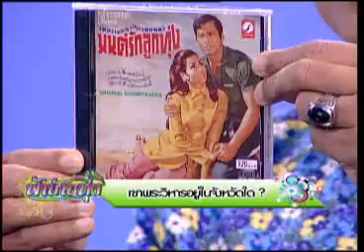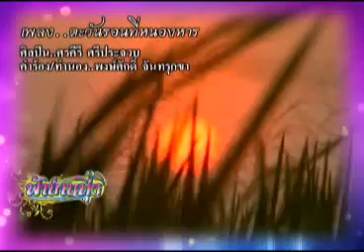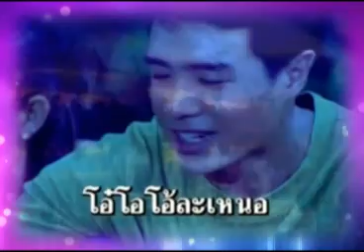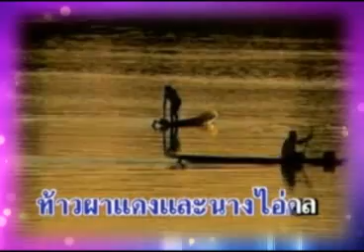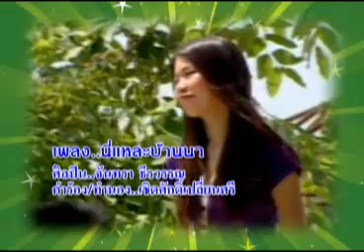ฟ้าบ้านทุ่ง 22 07 55 เบรก3